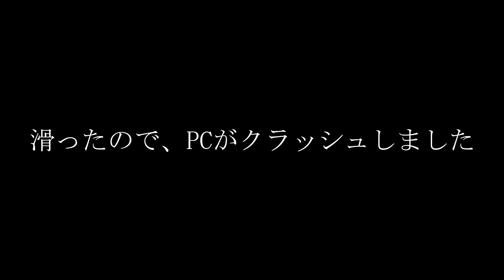【コラボ】ヒスイさんとグランドハイアットバリに行きました【Fortnite/フォートナイト】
フォートナイトのクリエイティブで様々な島を製作している

■ 使用した島
・グランドハイアットバリ
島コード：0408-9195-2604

今回はヒスイさんの大作・みんなで遊べるオープンワールド
高級リゾートをモチーフとして作られた
『グランドハイアットバリ』で遊んでみました♪

動画編集者様：オーデンさん

※この動画はフィクション(作り話)です。

● クリエイターサポートコード

HORAMUBI

・クリエイターサポートコード入力時は、大文字、小文字は関係ありません。

・Epic Gamesのクリエイターサポートプログラムに関連して、特定のゲーム内購入から手数料を受け取ることがあります。

・当チャンネルでは様々な怖い話や都市伝説を、フォートナイトの世界で再現した動画を公開しています。

・動画の裏側、クリエイティブ作品などを投稿してます。
良かったら、覗いてみてください。

● ホラムビのTikTok(ティックトック)

・主にYouTubeで投稿したショート動画を投稿してます。